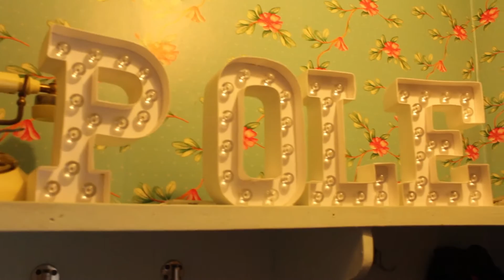HACER EJERCICIO CON POLE DANCE y TWERKING /Chucho Blog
Me fui de curioso y estuve en  una clase de POLE DANCE Y TWERKING, donde me enseñaron una nueva forma de hacer ejercicio. Espero les guste.

PUEDEN SEGUIRME